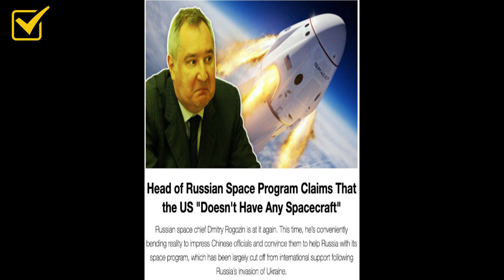Russia to withdraw from International Space Station!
Cover Topic:-
Russia to withdraw from ISS

Every video is created with a single goal in mind..to deliver an open-minded unique video experience to you the Viewer every time.